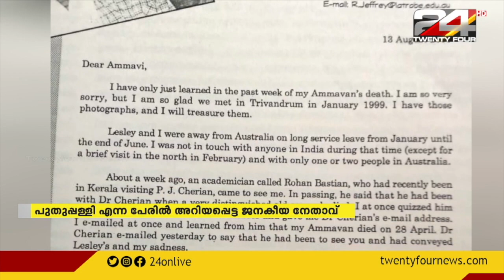പുതുപ്പള്ളി രാഘവൻ ഓർമയായിട്ട് 21 വർഷം